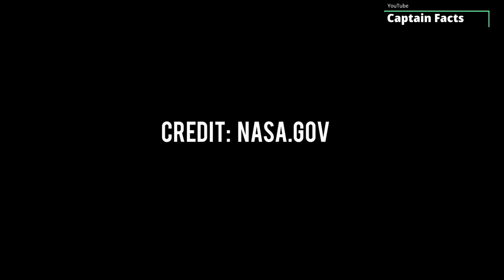NASA'S Perseverance Rover captured something on MARS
Ingenuity is a small robotic helicopter deployed to Mars that is planned to make the first rotor-powered flight on any planet beyond Earth. Part of NASA's Mars 2020 mission, Ingenuity is planned for deployment in April 2021, about 60 days after landing with the rover Perseverance in the crater Jezero at Octavia E. Butler Landing on 18 February 2021.The small drone rotorcraft will test NASA's Mars helicopter technology, with the potential to scout locations of interest and support the future planning of driving routes for Mars rovers.The helicopter is attached to the underside of the rover.After deployment, the rover is expected to drive approximately 100 m (330 ft) away from the drone to allow it a safe "buffer zone" in which it will attempt to fly.

Mission Name: Mars 2020
Rover Name: Perseverance
Main Job: Seek signs of ancient life and collect samples of rock and regolith (broken rock and soil) for possible return to Earth.
Launch: July 30, 2020
Landing: Feb. 18, 2021, Jezero Crater, Mars
Tech Demo: The Mars Helicopter is a technology demonstration, hitching a ride on the Perseverance rover.